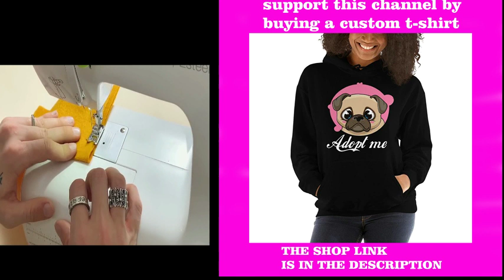BEST VIDEO 2019 - DIY Christmas Gifts People ACTUALLY Want! Affordable Cute BEST IDEAS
I cannot believe how fast this year has flown by! Christmas is right around the corner and I thought I would upload this video a bit earlier this year! Today I am sharing a few super cute DIY Christmas gift ideas. These can also be perfect birthday gifts as well :)

Drew Scott DIY

Imdrewscott DIY

DIY

Lone Fox

Lone Fox DIY

Lone Fox Home

diy

diy gifts

diy christmas presents

diy last minute gifts

diy holiday gifts

christmas diys

diy christmas decor

diy winter decor

winter diys

christmas decorating

christmas gifts

Best christmas gifts 2019

Christmas gift guide

Lone Fox Home

Drew Scott DIY

Imdrewscott DIY

DIY

Lone Fox

Lone Fox DIY

Drew Scott

diy

diy gifts

diy christmas presents

diy holiday gifts

christmas diys

diy christmas decor

diy winter decor

winter diys

christmas decorating

christmas gifts

Christmas gift guide